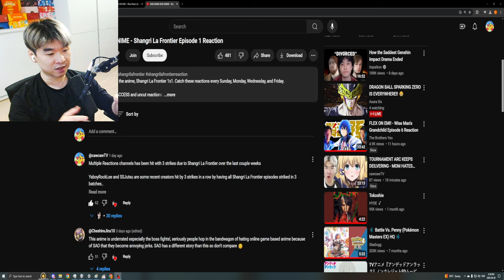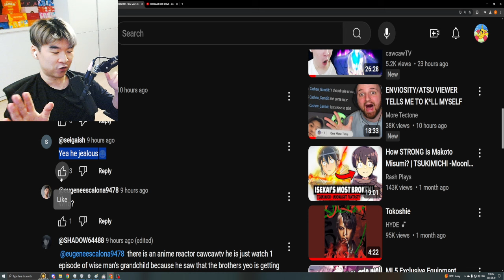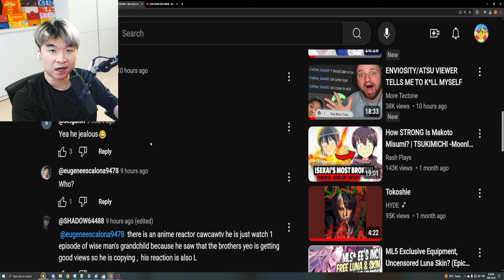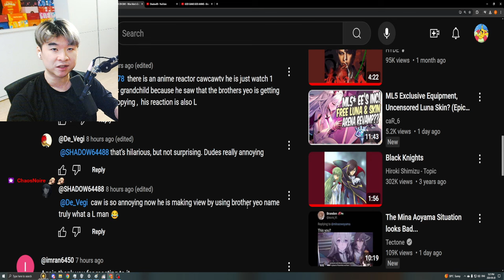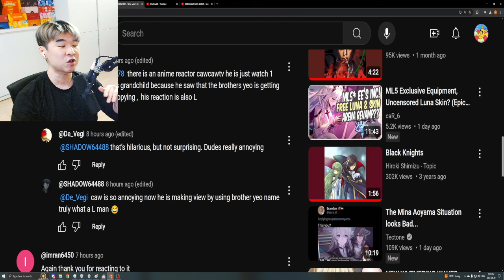Addressing the Drama